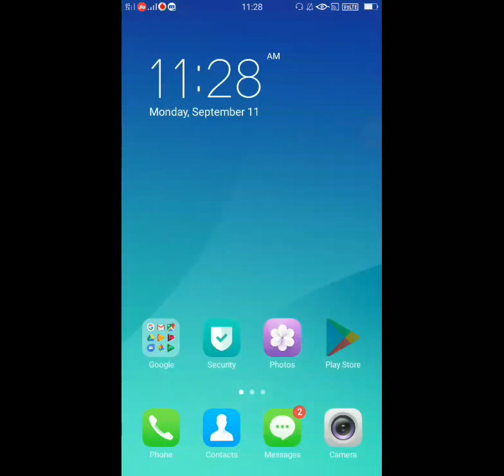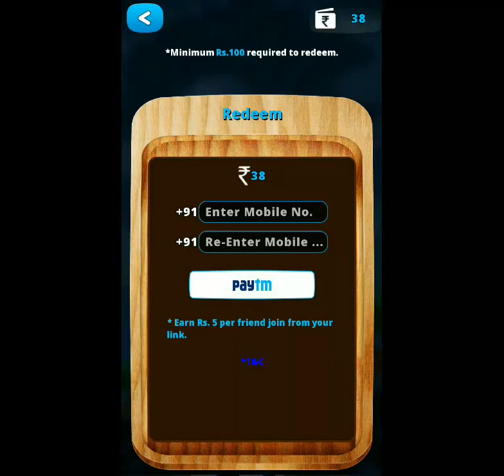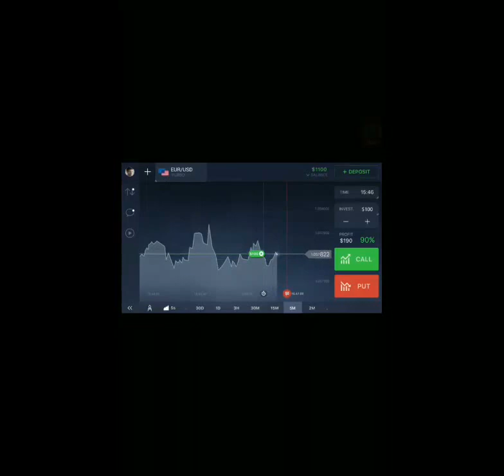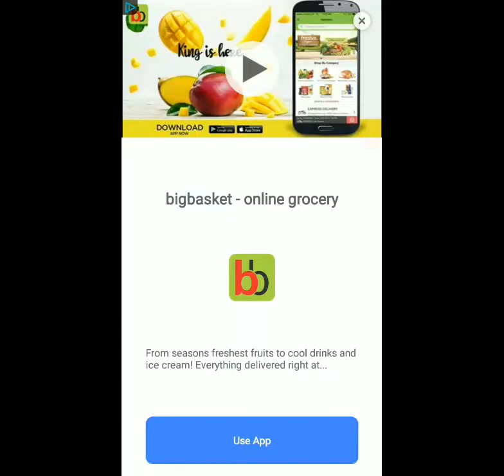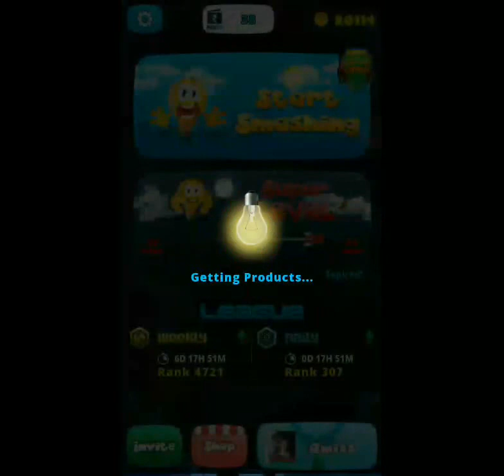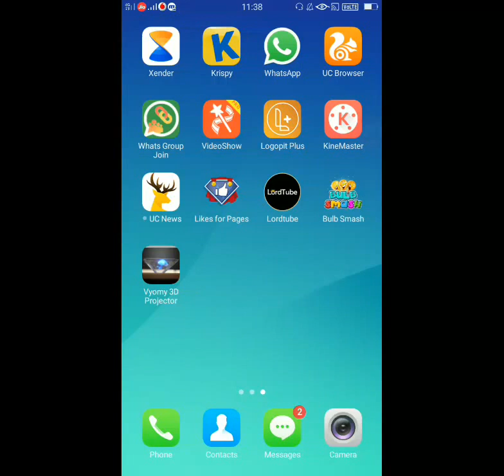Earn paytm cash by playing android games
Earn 350 paytm cash daily, Earn 20 rupees paytm daily, Instant money, Paytm cash, Trick to eqrn Paytm money, Earn Rs. 350/- Paytm money daily, Earn 350 rupees paytm money daily, Earn cash daily